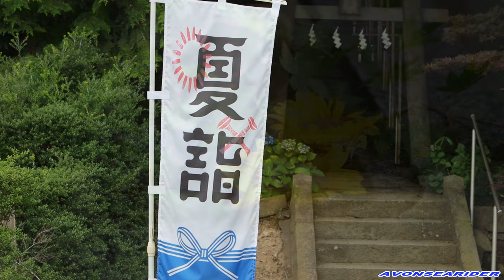2024年夏動画vol4 最終動画です。 2025年の夏にまたお会いしましょう！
今年の夏動画はイメージ通りに撮影できたので自分的には楽しかったです。たった数秒のカットを撮るのに１日かけたり、自然音を録るのにレコーディング機材を担いで山に登るのは、マニアにしか分かりえない醍醐味なんですよね。今回のロケ地のほとんどが福島県西郷村、いわき市、須賀川市、白河市でしたが、来年は近隣県での撮影もチャレンジしようと思います。秋は何かと忙しいので「秋動画」は撮れないと思いますが、「冬動画」はチャレンジしようと考えております。
とりあえず、2025年の夏にまたお会いしましょう。

2024年夏動画撮影機材
CAMERA
EOS 1DXⅢ
EOS 1DXⅡ
EOS 5DⅣ
EOS R6Ⅱ
LUMIX S1H
DJI ACTION4

LENS
EF200mmf2L/EF400nnf2.8LⅡ/EF11~24mmf4L/RF15~35mmf2.8L/RF70~200mmf2.8L
ライカSUPER-VARIO-ELMAR-SL 16-35mm f/3.5-4.5 ASPH

RECORDER
TASCAM  DR701D
MIC
SENNHEISER MKH8030